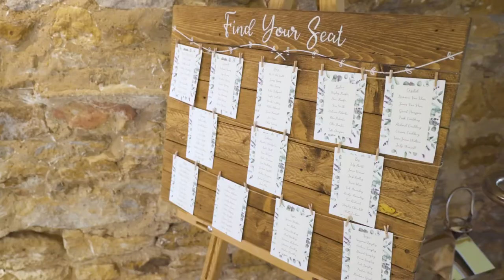A SPRING WEDDING Film // Northamptonshire, England // Philly + Ryan